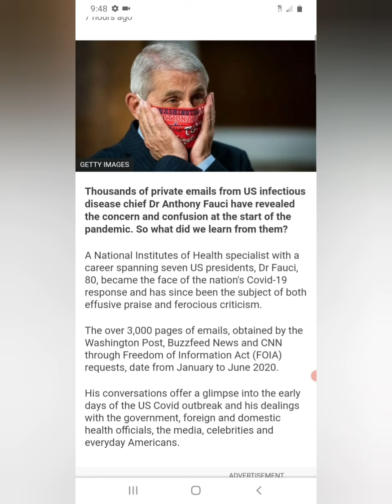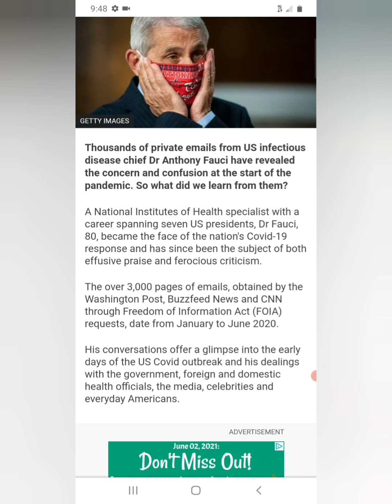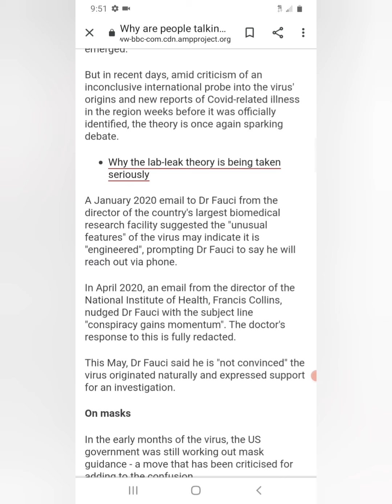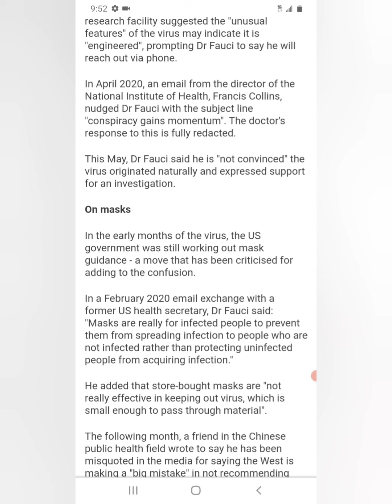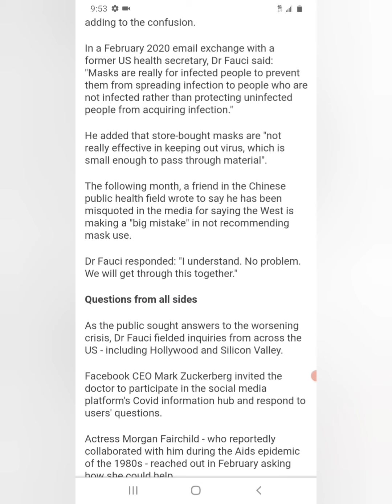FAUCI EMAILS REVEALED- UNDER THE FREEDOM OF INFORMATION ACT (FOIA)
Dr. Fauci email's ...somehow have been released,  I've heard different reports of how

but they're saying it's under the Freedom of Information Act...

 it has been released or revealed... But it is not a internet hack...

 So in this circumstance somehow it's LEGAL.

 and it makes you wonder, if something like this could happen to any of us... ? PROBABLY.

im assuming that most likely yes... But I would say even though BuzzFeed has 3,200 pages of dr. fauci emails there are a couple of corresponding links that you can check out and take a look at some of the highlights and do your own homework and check out other information if you're inspired to look further into it.